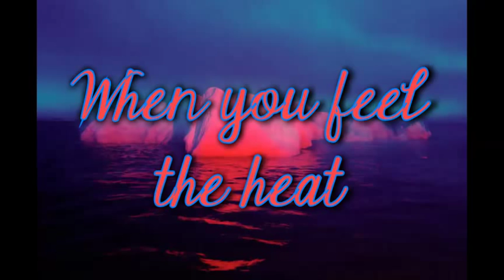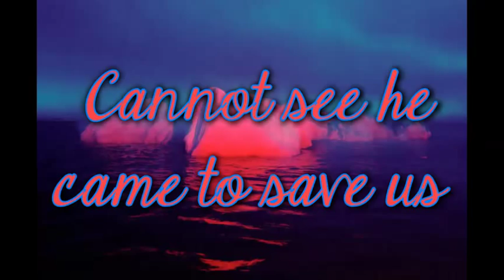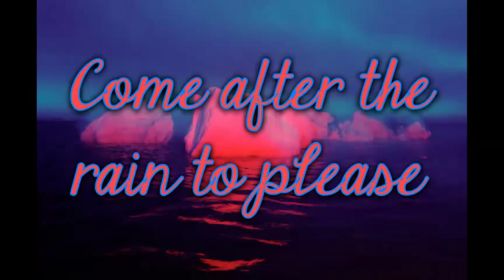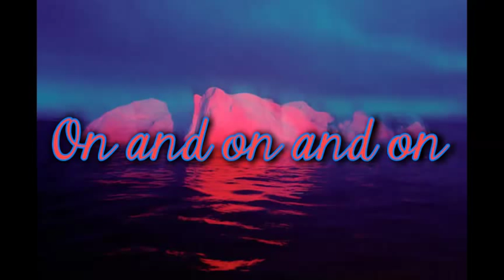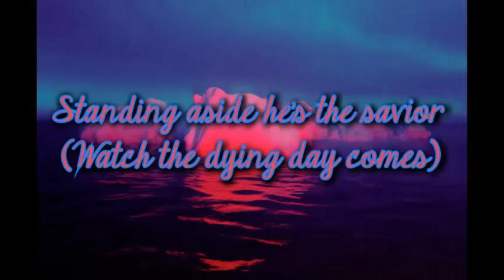Lacuna Coil - Heir Of A Dying Day Lyrics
First video of 2014! I'm kicking off the new year with some old school Lacuna Coil :) Enjoy!